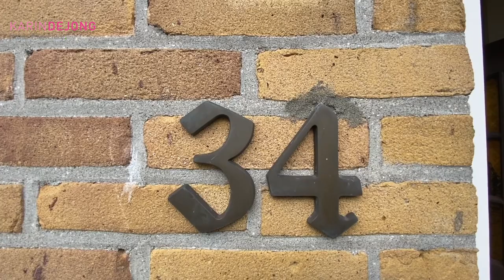Rembrandtstraat 34 Zoetermeer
Maisonnette woning te koop in de Wijk Dorp Zoetermeer.